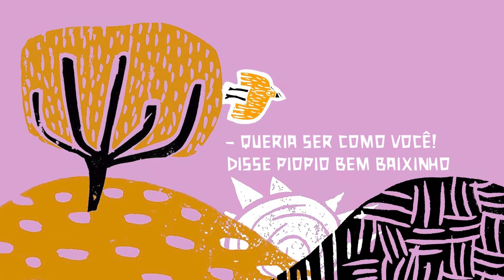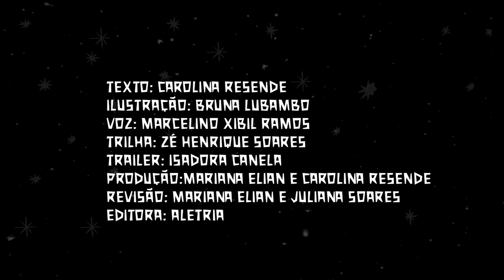Book trailer: "QuiQuinho e PioPio"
O livro "QuiQuinho e PioPio - cordel do acordo feito e firmado entre menino e passarinho", de Carolina Resende e Bruna Lubambo, fala de uma amizade que cresce a partir de um encontro inusitado entre os dois personagens dessa história. Como é ser um menino? Como é ser um passarinho? Eles vão aprender juntos por meio da troca, compartilhando entre si um pouco de suas perspectivas.